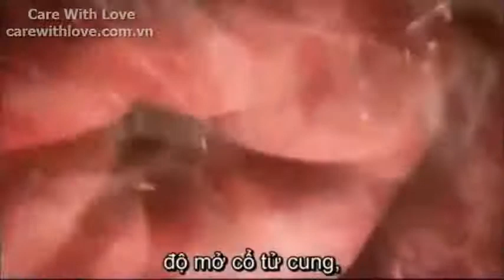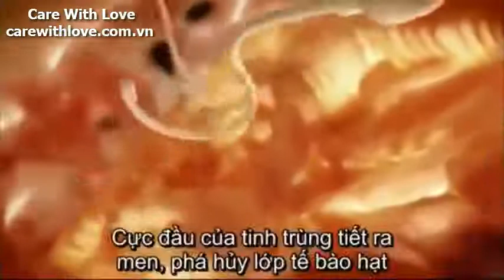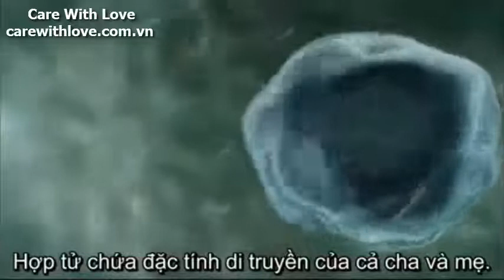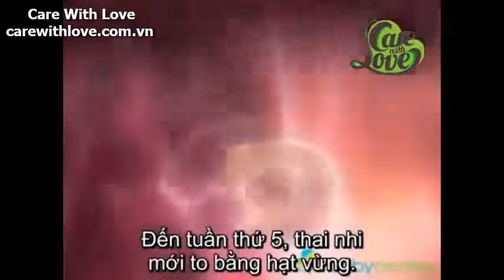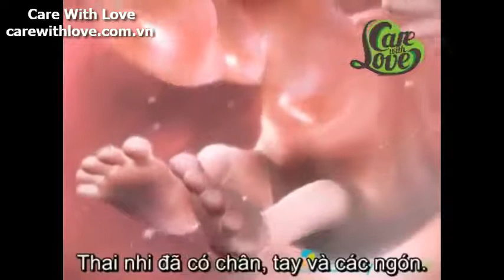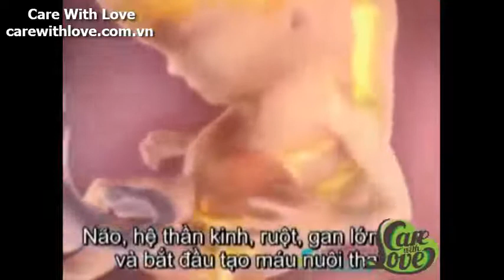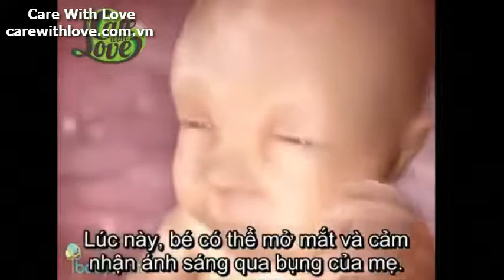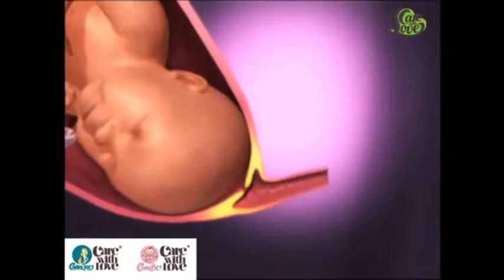Quá trình phát triển của thai nhi trong 9 tháng | Care With Love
Sự thụ tinh xảy ra khi “anh chàng” tinh binh may mắn nhất gặp gỡ và thâm nhập vào “nàng” trứng. Ngay lúc này, cấu tạo di truyền học đã hoàn thành, bao gồm cả giới tính của thai nhi. Khoảng ba ngày sau khi thụ thai, trứng đã thụ tinh sẽ phân chia rất nhanh thành nhiều tế bào, đi qua ống dẫn trứng vào dạ con, bắt đầu quá trình làm tổ tại tử cung.

// Care With Love //
Chuyên chăm sóc sau sinh cho bà mẹ và em bé.